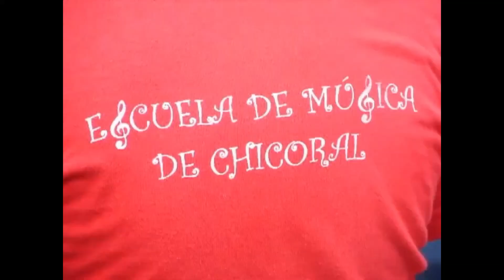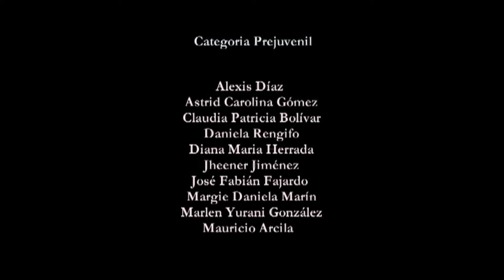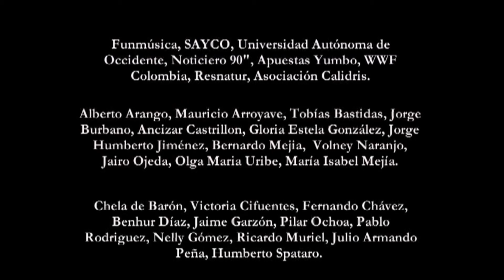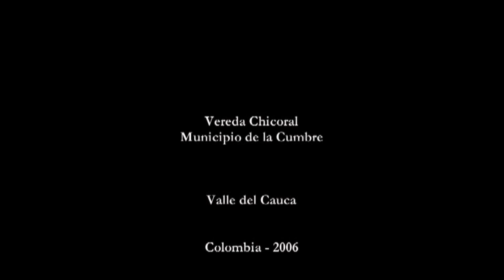Memorias - Primer Concurso Interveredal de Música Andina Colombiana "Solitario Andino" 2006